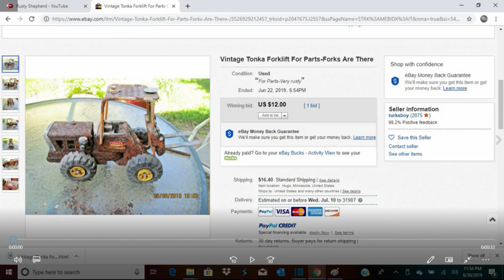1970's Tonka Fork lift "Restoration" fail? You decide. (Re-edited)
Hi everyone! I found this basket case of a Tonka Fork Lift on eBay for $12. The only thing holding it together is rust bunnies and prayer!  I figured i would give a shot at fixing it to at least a "playable" state, before it went to the scrap heap. I used Lab Metal for the first time to see how effective it is. It does harden to an Aluminum finish and is sandable . It is difficult to get it smooth. You don't have much time to place it before it starts to stiffen up. Next time i will use body filler and paint instead of bake. The lift parts i originally powder coated yellow, but i changed them to black later. This is no "perfect" restoration by any means, but i think it is in good enough shape to be played with again. I think that if your project didn't turn out as good as you hoped it would, you should still show the outcome to be honest with yourself and those around you. RS